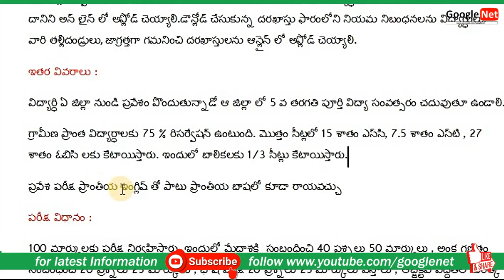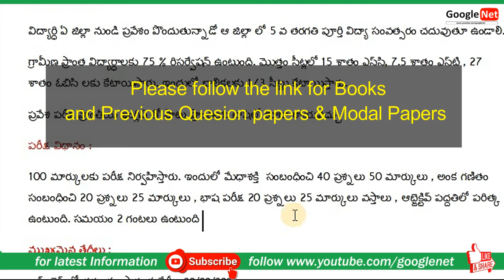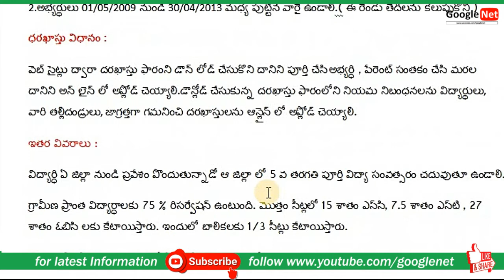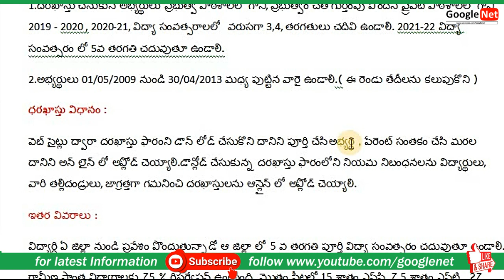Navodaya Admission to 6th Class for 2022-2023 l Eligibility, Age, Application process , Exam Details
Practice text book

Practice text book

Previous & Practice text book

Hi friends... Welcome to "Google Net"

This channel  for share knowledge which is i know and i want to give good & Best Information to you. i want share information of technology, Apps, Health, Wealth, Private & Govt job Information  which use full for common people..